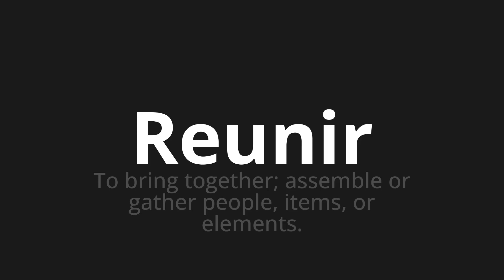How to pronounce Reunir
🌍 Learn a new language now Master the Pronunciation of 'Reunir WHICH MEANS GETTING' - which means : To Bring Together;Assembly or Gather People, items, or elements. 📝 with @HTPronounce 🎓🗣️ - [Your Guide to Portuguese]

Learn to pronounce 'Reunir' perfectly in Portuguese with our easy and engaging tutorial by @HTPronounce! 📖📽️ In this comprehensive video, we provide you with native speaker examples 🗣️👂 and phonetic breakdowns 🎵 to ensure you get the pronunciation just right.

How to say Get together in Portuguese